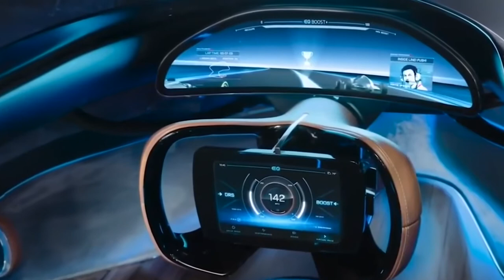Most Amazing Cars in the World